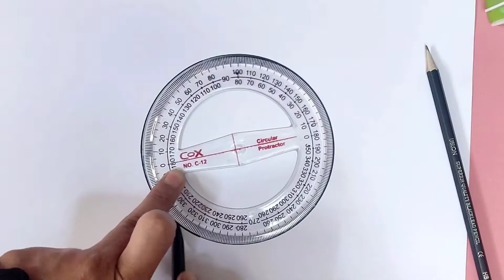Nature captured in Drawing | Beautiful Sketch of Nature | Birds, tree, open sky all is soothing.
Learn How to draw an easy sketch of nature step by step, very easy way for beginners.